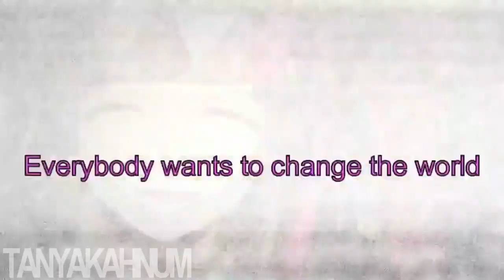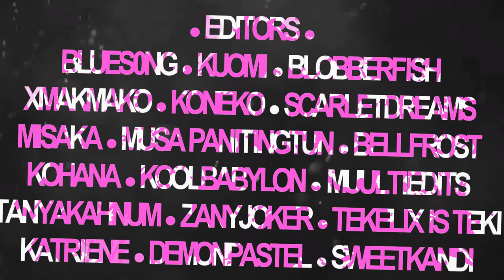[#6] Na Na Na || Danganronpa Full MEP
"ιт's тιмε тσ ∂σ ιт 𝓝𝓞𝓦 αη∂ ∂σ ιт 𝓛𝓞𝓤𝓓~! ĸιlljoyѕ~ мαĸe ѕoмe ɴoιѕe!"

IT'S FINAL OUT!! After alomst a good 6 months... lol
It looks so amazing and cool af. I just want want to go up to all these editor and invite them to have dinner with me XD

**Track 06 | ME | KOKICHI OUMA
Your here fam ;)

**Track 08 | It's me again | MIX
Yeah your still here :P

Outro: Me lol

**fills

Misaka, I used one of your scene for the thumbnail if you don't want that than let me know and I will change it :)
Links/Information

Song: Na Na Na
Artist: My Chemical Romance